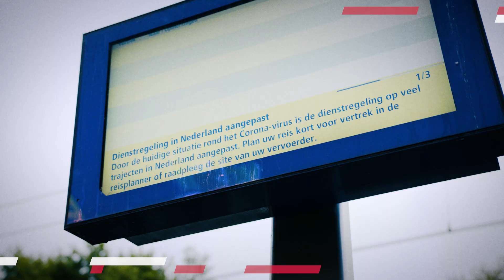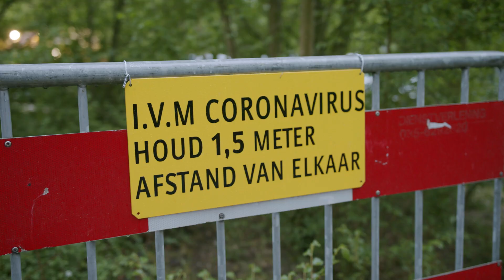De Doorbouwers #1: 'De schouders eronder' - Strukton Rail en ProRail | 2020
Het spoor is cruciaal om het openbaar vervoer in Nederland draaiende te houden. Daarom gaat de vernieuwing van spoor en stations gewoon door. Nou ja, gewoon? Het gaat er tegenwoordig wel anders aan toe. In de nieuwe videoserie ‘De Doorbouwers’ kun je zien hoe de spooraannemers en onze collega’s ondanks de coronamaatregelen hun werk doen. In de eerste aflevering kijken we mee bij het grote werk tussen Hilversum en Utrecht.

Minder treinen
Door de coronapandemie reden er afgelopen weken fors minder treinen. En tussen 28 april en 2 mei reden er vanwege een grote spoorvernieuwing helemaal geen treinen op het baanvak tussen Hilversum en Blauwkapel. Daar verving aannemer Strukton Rail over een lengte van zo’n negen kilometer de dwarsliggers, ballast (grind) en spoorstaven. In totaal 3.500 vierkante meter aan spoor. Het werk was onderdeel van regulier onderhoudswerk van ProRail. Het stond gepland in de meivakantie, zodat er minder hinder was voor reizigers.

Afstand in de keet
“Het werk is een lijnproject, dus het vindt heel uitgestrekt plaats. Daardoor kunnen we mensen goed op anderhalve meter afstand houden. Er is extra aandacht voor de punten waar mensen samen komen, zoals in de keet, bij het inchecken, inscannen en bij instructie krijgen,” vertelt Martijn Seine, projectleider bij Strukton Rail. “Veiligheidseisen staan bij ons altijd hoog in het vaandel, maar in deze periode helemaal. We kijken met de aannemer mee of het goed en veilig gebeurt. Je moet je er bewust van blijven dat je anderhalve meter afstand houdt”, zegt Annelies Copier-van der Kroon, bouwmanager bij ProRail.

Spoorbouw gaat door
In videoserie 'De Doorbouwers' zie je spooraannemers en collega’s aan het werk bij het onderhoud en de vernieuwing van het spoor. Om het spoor in goede conditie te houden. Nu voor minder treinen, maar voor meer treinen in de toekomst. Naar verwachting reizen er over tien jaar zo’n 30 à 40% meer mensen met de trein.

Volgende week in aflevering 2 zie je hoe aannemer Swietelsky het werk tussen Den Bosch en Nijmegen uitvoert.

Samen veilig doorwerken
Bij de werkzaamheden tijdens de coronacrisis volgen de aannemers van ProRail het protocol ‘Samen veilig doorwerken’ dat door het ministerie van Infrastructuur en Waterstaat, het ministerie van Binnenlandse Zaken en Koninkrijksrelaties en de bouw- en technieksector is vastgesteld. ProRail is voortdurend in gesprek met spooraannemers om te kijken hoe de werkzaamheden aan het spoor zoveel mogelijk en zo veilig mogelijk door kunnen gaan. Daarbij kijken we samen naar de inzet van personeel, aanvoer van materieel en de tijdige levering van hygiënische middelen.